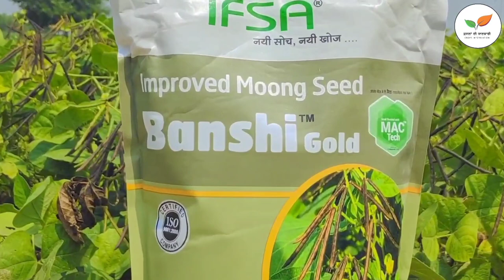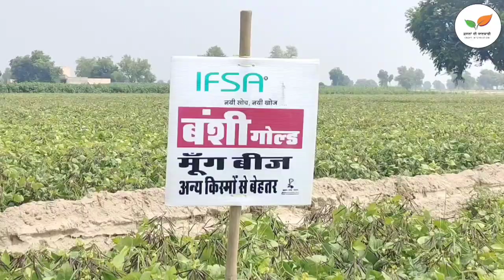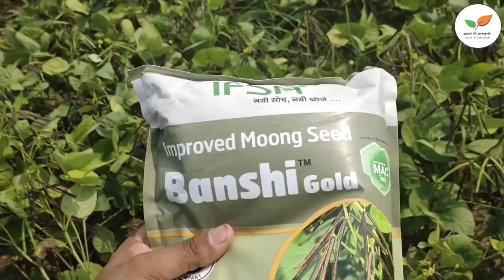ਸੱਠੀ ਮੂੰਗੀ ਕਿਹੜੀ ਹੁੰਦੀ ਹੈ? Top moong Banshi Gold variety 2022 by IFSA SEED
bansi gold moong field for farmers.
Seed rate is very important in sowing of moong crop and yield management
Mostly farmer make a little mistake in crop practice of move farming but the mistake is solutionised and explained in video.
Moong crop  variety character of banshi gold by ifsa seed.
Green gram is short duration crop and farmers need to  follow well latest crop practice for yield management .

G-318 Agro Food Park RIICO
Sri Ganganagar -335001

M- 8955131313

About Ifsa seed

IFSA is committed to develop high quality Field crops varieties with high yield, resistance to diseases & widely adaptable to all agro climatic zones since last Ten years. Professionally specializing in research production, trade and service of new field crops, Cotton and Oil crops. We hold the commitment of providing farmers with finest seeds and services. Being a private enterprise, now we are engaged in mainly Wheat, Moong, Cotton, Mustard, SorghumForage, Hy.Bajra etc. In recent years, we have produce certain progress in new variety development cultivation of Wheat, Moong, Mustard etc.

cotton book : by Pargat singh
ਨਰਮੇ ਵਾਲੀ ਕਿਤਾਬ ਪਿਛਲੀ ਵਾਰ ਦੇ ਸੀਜ਼ਨ ਵਿੱਚ ਹੀ ਲਾਂਚ ਕੀਤੀ ਸੀ link narma assa di chitti dheri

Pink bollworm pest contol information  pamplet